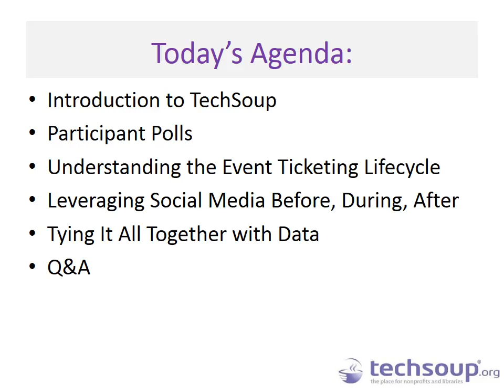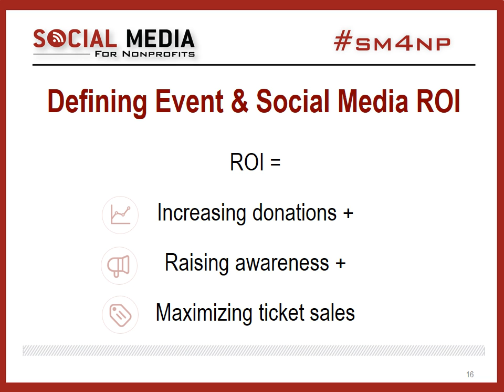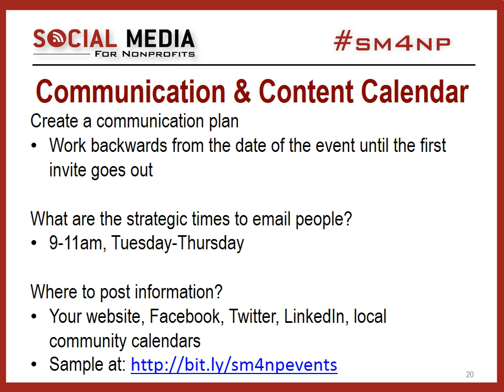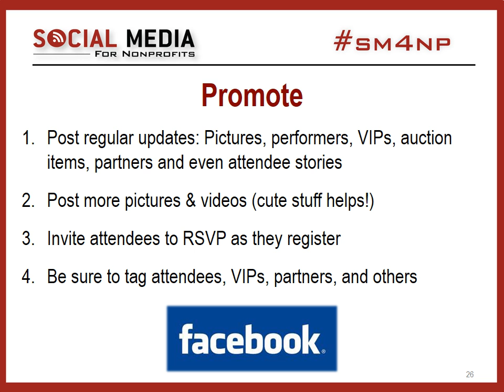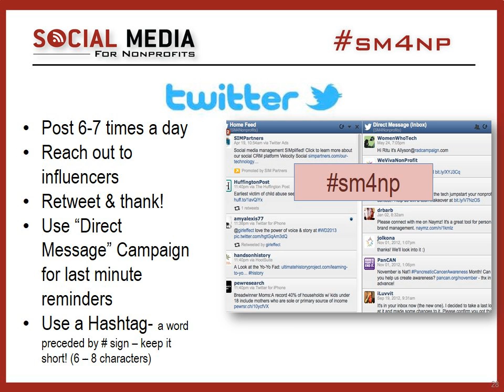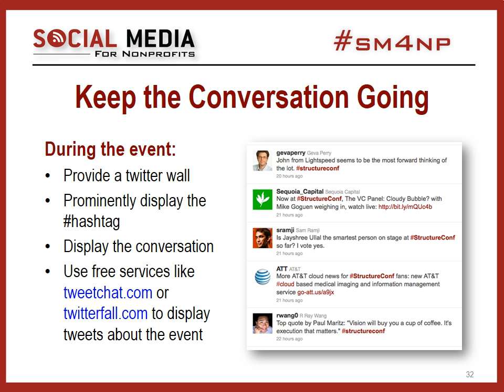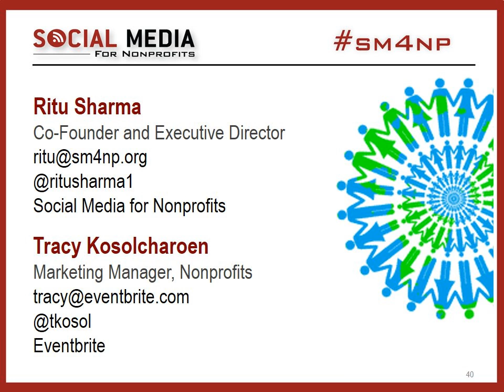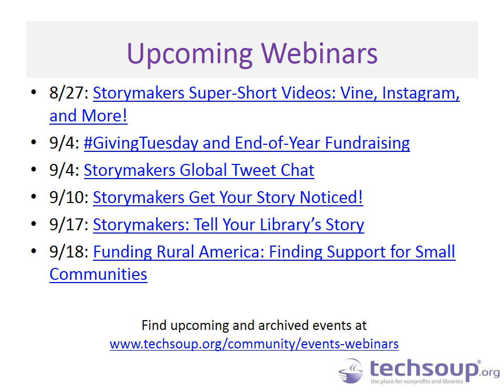Webinar - Leveraging Social Media for Nonprofit Events - 2014-08-21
for more events like this!

Event planners need to understand how to leverage social media tools and platforms to reach potential attendees and maximize engagement in their communities.

Brought to you by TechSoup in collaboration with our friends at Social Media for Nonprofits and Eventbrite, they will present clear strategies, tactics, and resources for using social media to ensure the success of nonprofit events.

Our expert guests will present clear strategies, tactics, and resources for using social media to ensure maximum engagement from the community you serve at the events you host.

In this free webinar you'll learn:

-- How to use Facebook, Twitter, LinkedIn, and other tools to maximized results for fundraising events.
-- Practical recommendations to implement before, during, and after your event.
-- How to use scheduling, analysis, and optimization tools to help you work more efficiently and drive performance.

Watch this free, interactive workshop and learn how to harness the power of social media to drive results for your nonprofit's events. for more!